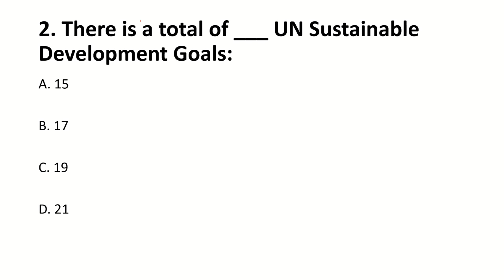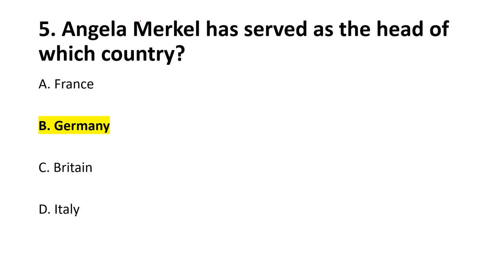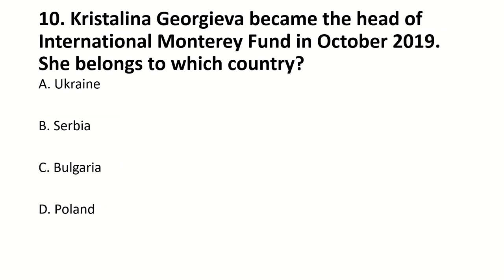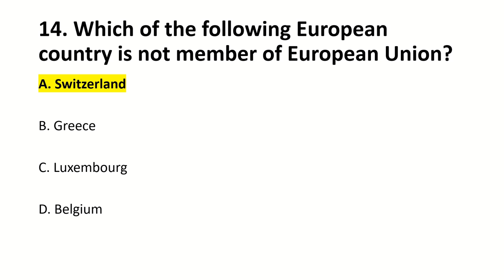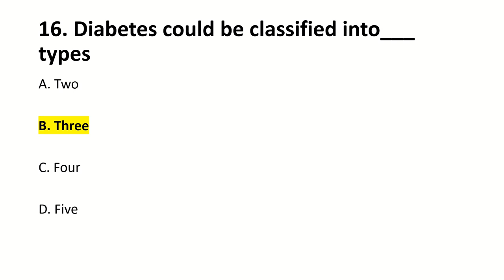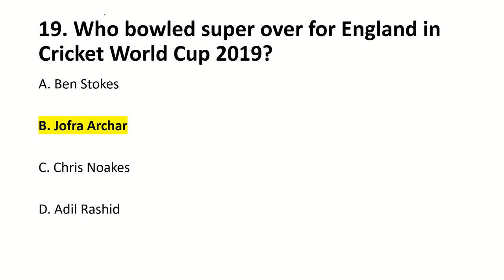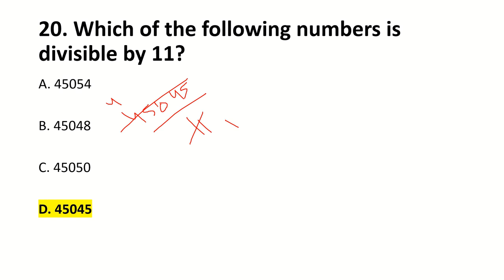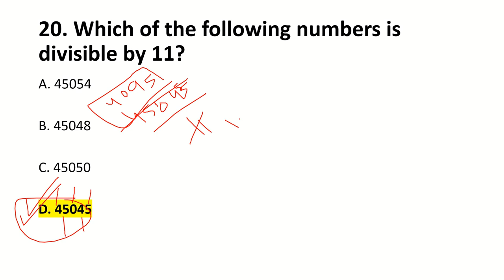SPSC CCE 2023 Screening Preparation Part iii | SPSC CCE 2020 Past Paper MCQs